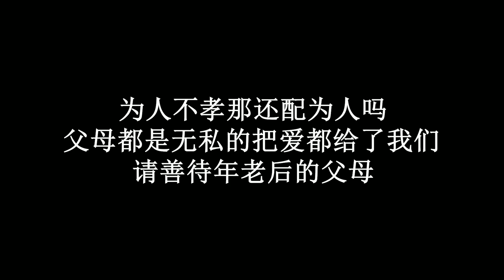丈夫出去打工，妻子卻讓母親撿垃圾，1年後丈夫回來，結局感動【大勇喜劇兒】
家庭和睦，生活才能更美滿